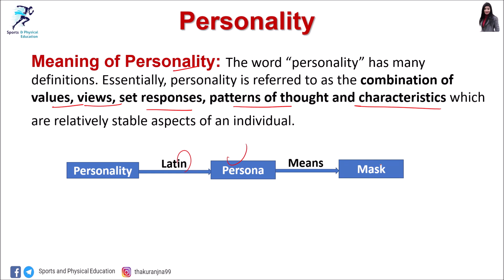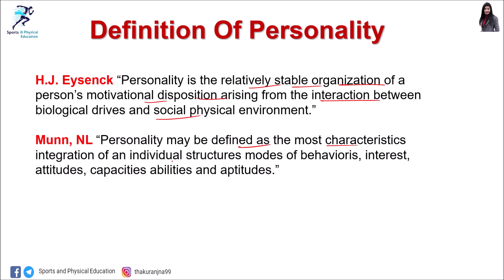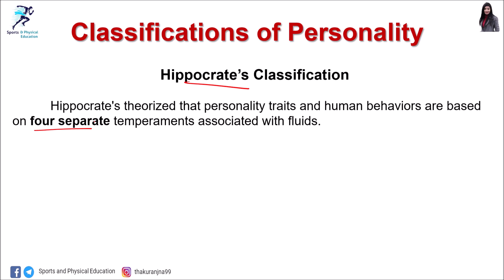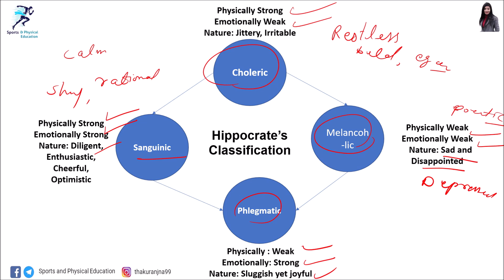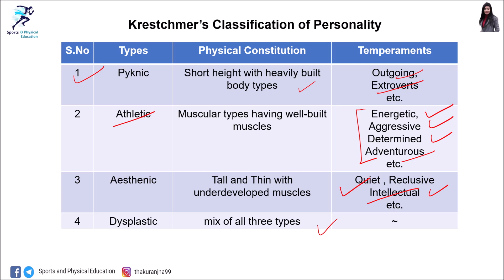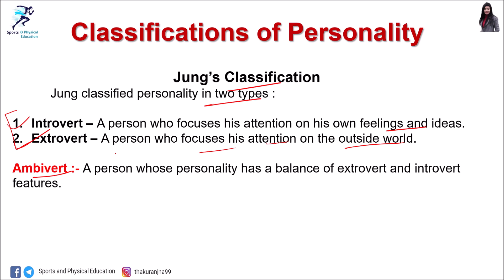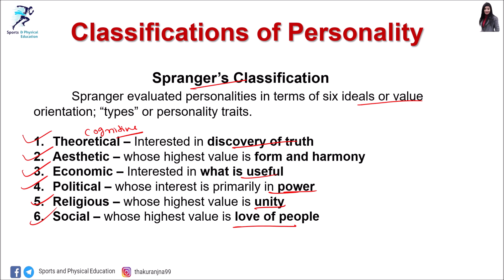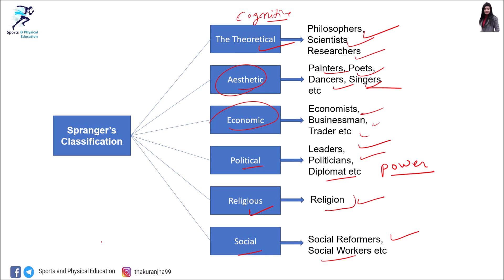Personality | Definitions of Personality | Classifications of Personality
This video is about Meaning and definition of personality, also explain classification of personality such as -
1. Hippocrate’s Classification of personality
2. Krestchmer’s Classification
3. Sheldon’s Classification
4. Jung’s Classification
5. Spranger’s Classification